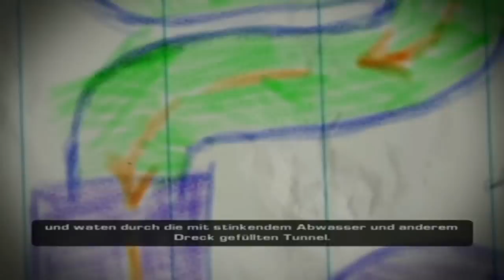Let's Play Ratchet & Clank 3 [Part 6] (Deutsch) [HD] Aquatos!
Aloha meine lieben Freunde!
Willkommen zu Let's Play Ratchet & Clank 3!

Details zum Spiel:
«Game : Ratchet and Clank 3 Up Your Arsenal »
«Released : 2004 »
«Genre: Action, Jump'n Run »
«Developer: Insomniac Games »
«Publisher: Sony Computer Entertainment »
«System: PlayStation 2 »
Alternativtitel:
Let´s Play Ratchet and Clank 3 • Let´s Play RAC3 • Let's Play RAC 3 • Let´s Play Ratchet & Clank 3 • LP Ratchet & Clank 3 German Deutsch HD